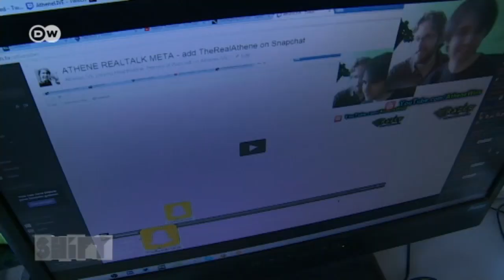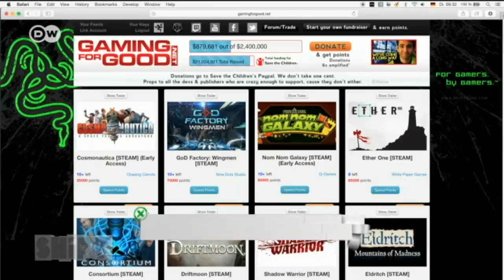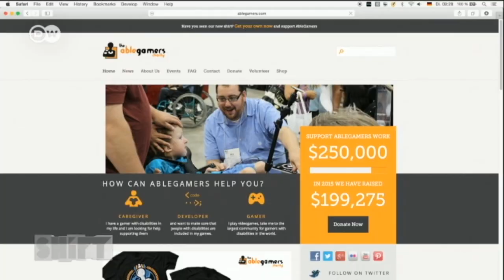Online-Spenden: Spielerisch Gutes tun | Shift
Die Spiele-Plattform „Gaming for good“ hat mehr als 18 Millionen Euro für wohltätige Zwecke gesammelt. Der bekannte Let’s Player Bachir Boumaaza alias Athene überzeugte Produzenten, ihre Games kostenlos auf seiner Seite zur Verfügung zu stellen.